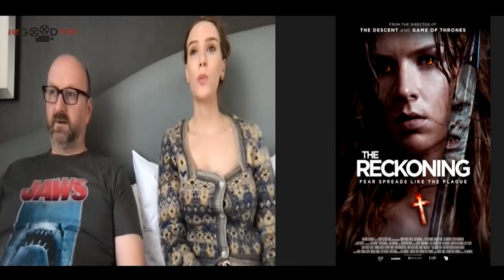Torture & Sean Pertwee - Director NeilMarshall & actress Charlotte Kirk tell us about The Reckoning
- We hear about the most hideous instruments of medieval torture!!

Director Neil Marshall & actress Charlotte Kirk tell us about, 'The Reckoning' - Set against the backdrop of the Great Plague and subsequent witch-hunts against women, Grace Haverstock (Charlotte Kirk) must grapple with the death of her husband. Because she rejects her landlord Squire Pendleton’s (Steven Waddington) advances, she is falsely accused of being a witch and thrown in jail for a crime she didn’t commit and endures physical persecution at the hands of England’s most ruthless witch-hunter Judge Moorcroft (Sean Pertwee).